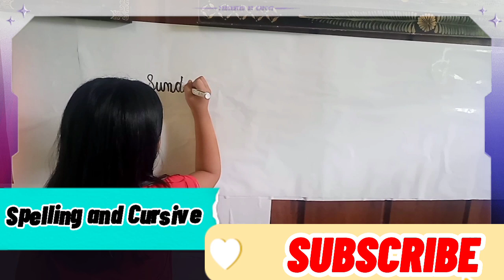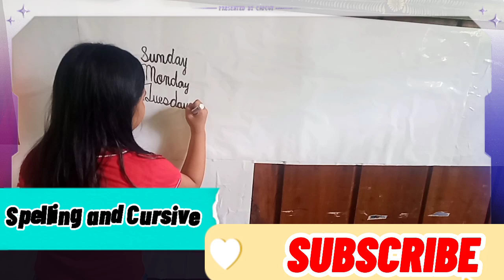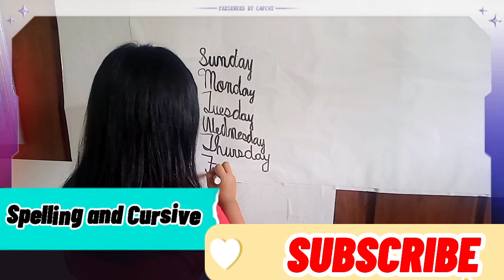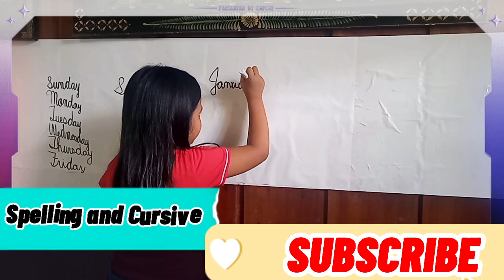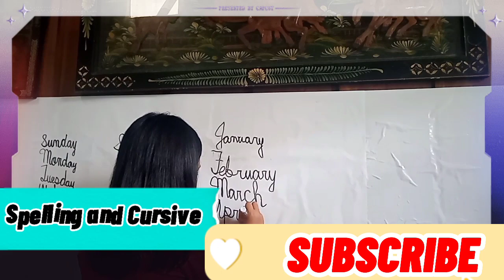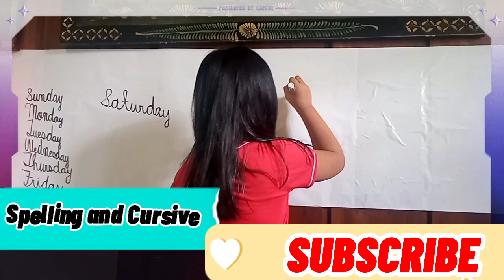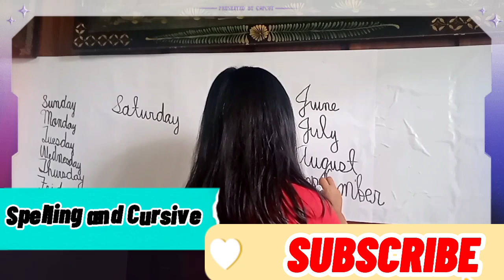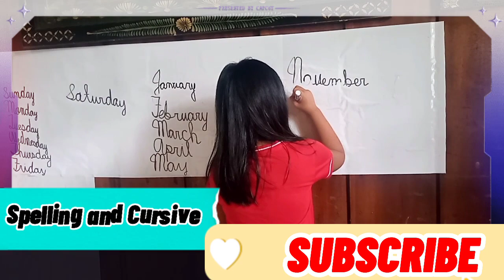Spelling and Cursive Writing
I always share my lesson to everybody because Sharing Is Caring
Please click the ring bell so that you are always updated to my videos
Thank you for always supporting my Educational Vlogs.